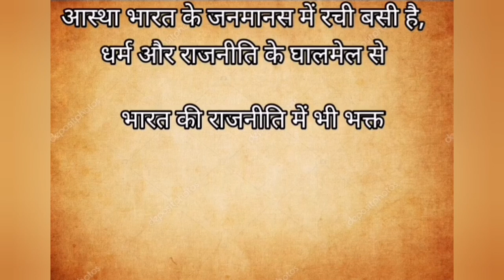भारत की राजनीति में धर्म का महत्व | BhimRao Ambedkar